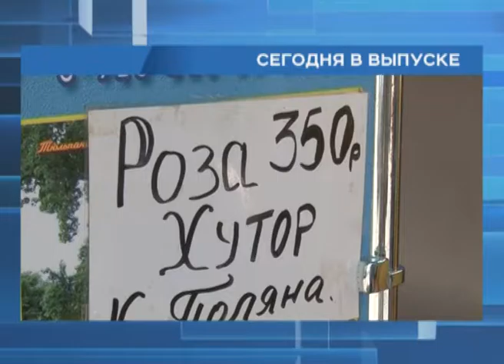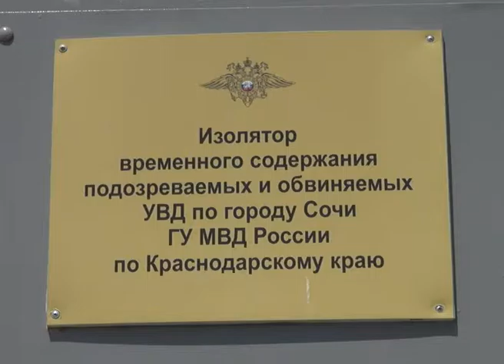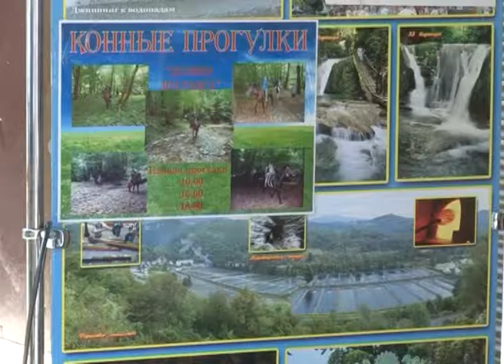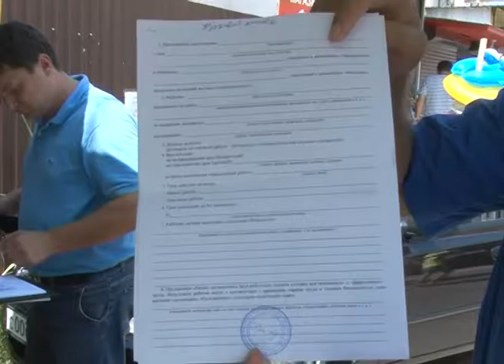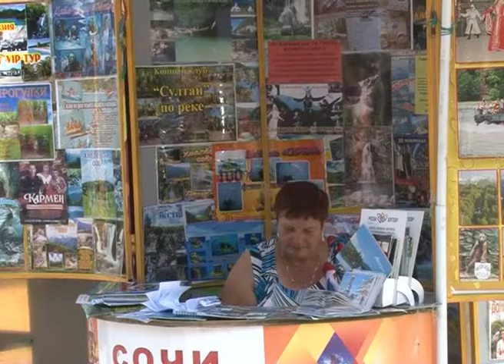Новости Сочи (Эфкате REN TV ) Выпуск от 02.08. 2016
Главные темы выпуска:

Задержан подозреваемый в убийстве юной сочинки. Школьницу в середине июля задушили рядом с поселком Магри.

Пошел на преступление, чтобы отомстить. Молодой человек совершил разбойное нападение на магазин на Виноградной

На пляжах не есть, а на улицах убирать. Об этом глава Сочи попросил жителей и гостей курорта. 6 августа объявлен днем субботников.

Подозрительно дешевые экскурсии привлекли сотрудников мэрии. Около 60 фактов нелегальной продажи турпутевок выявлено в Сочи.

Сочи. Новости.
Телеканал Эфкате.